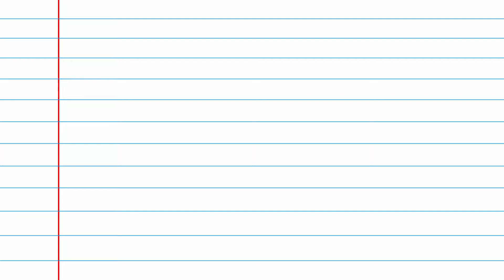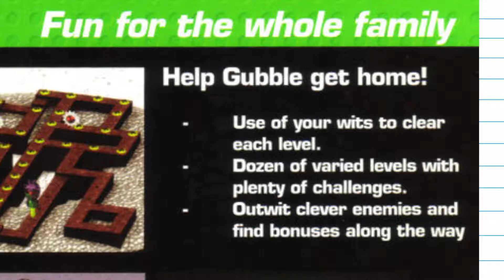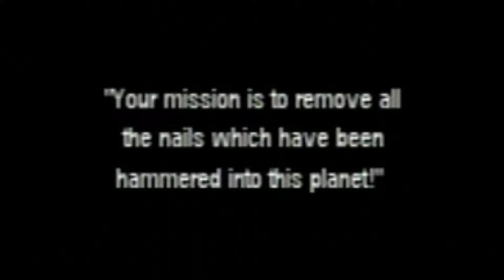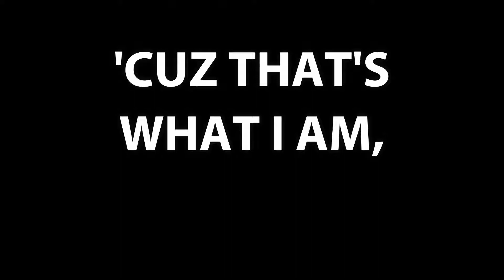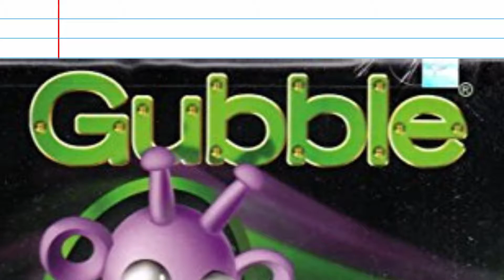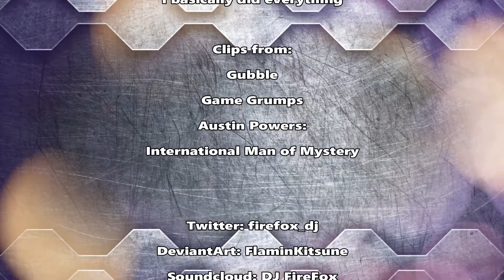Gubble - DJ FireFox's Hit Or Miss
On the first episode of "Hit Or Miss" Devon takes a look at the cult classic, Gubble. Is the game as fun as it claims to be?